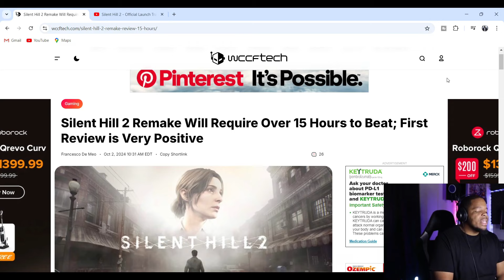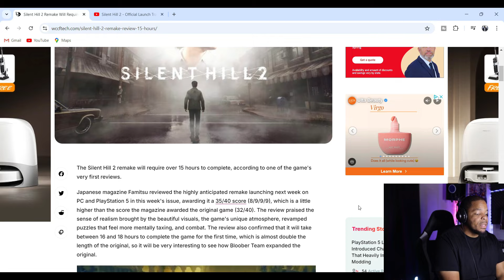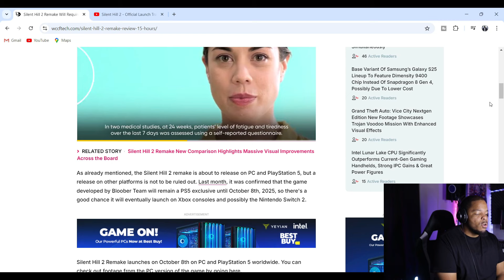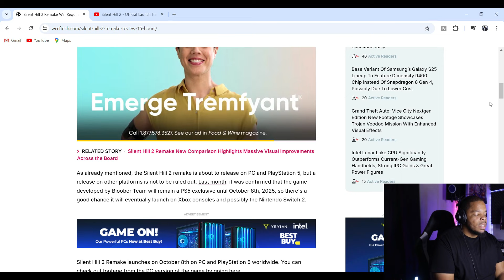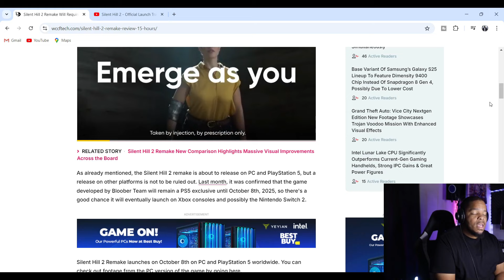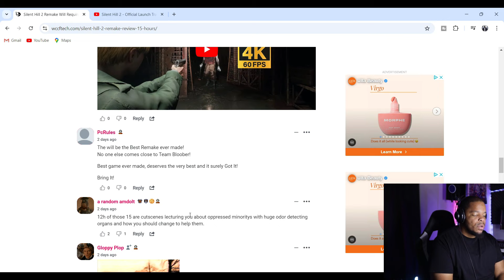PlayStation 5 SILENT HILL 2 TAKES 15 HOURS TO BEAT??!!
Konami has done a remake for Silent Hill 2 which will be on PlayStation 5. Silent hill 2 will take over 15 hours to beat. Silent Hill 2 is a classic title which is being revived for the Sony next gen console. Let me know how you feel about Silent Hill 2 and it taking over 15 hours to beat.